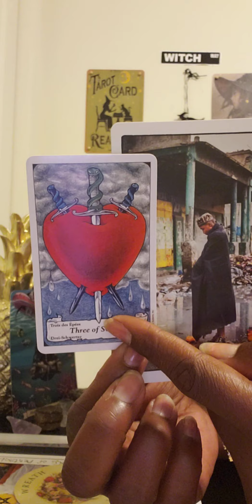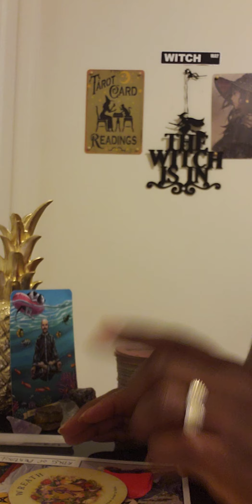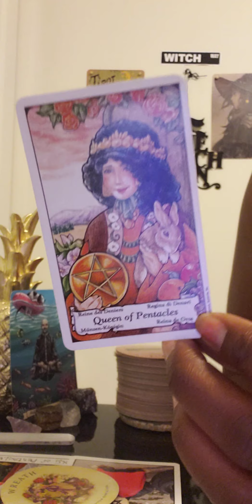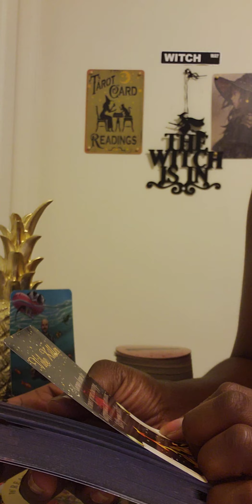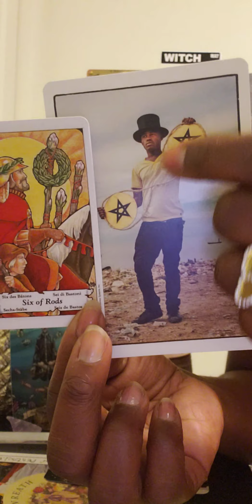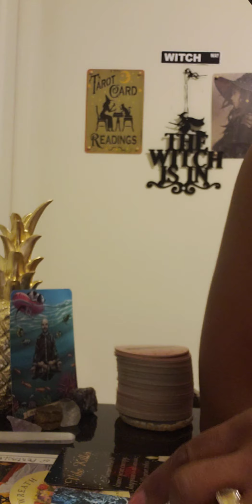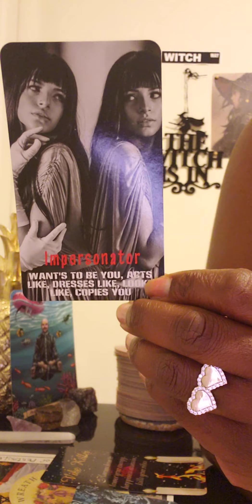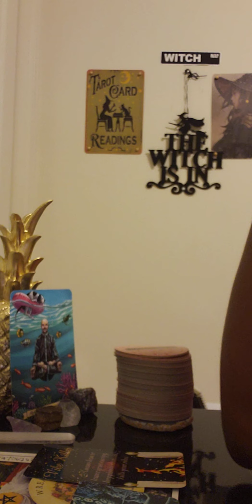Divine Masculine💪🏽🤴🏽Pt2: ⚠️😰Tempted by the🚫old you🚫 EmotionalMastery🔮👍🏽🔮